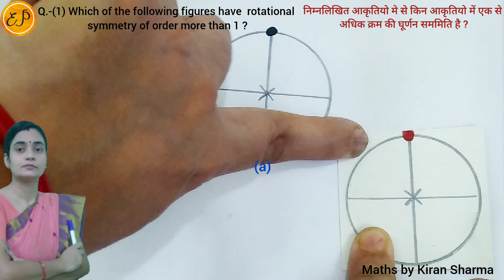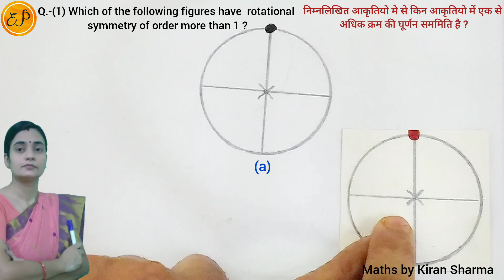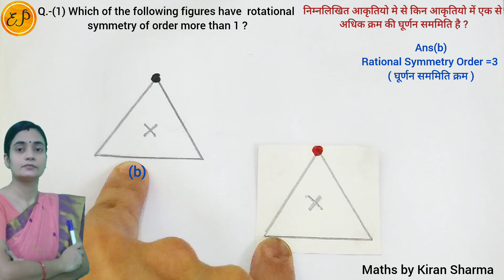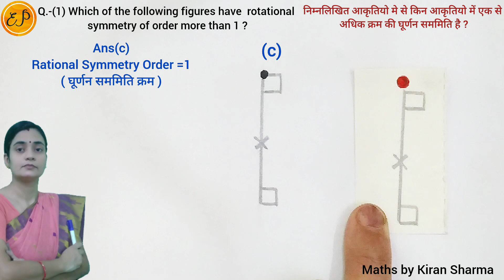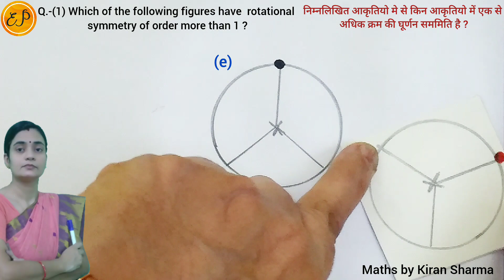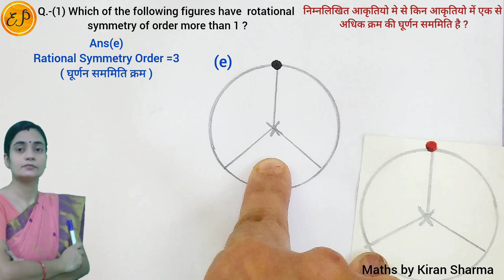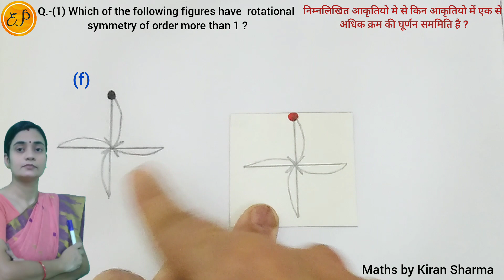Ex.-12.2 (Q.-1) Class 7|Which of the following figures have rotational symmetry of order more than 1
Class 7 NCERT Maths Chapter 12 Symmetry ( सममिति ) Exercise 12.2 Question 1

Which of the following figures have rotational
symmetry of order more than 1 ?

निम्नलिखित आकृतियों में से किन आकृतियों में एक से अधिक क्रम की घूर्णन सममित है ?

♦️ Rotational Symmetry ( घूर्णन सममिति )
♦️Centre of Rotation ( घूर्णन का केंद्र )
♦️ Angle of Rotation ( घूर्णन कोण )
♦️ Order of Rotational Symmetry .

Rotational Symmetry Order .
How to find the order of Rotational Symmetry ?
What is order of rotational symmetry in given figures or shapes ?

घूर्णन सममिति का क्रम |
घूर्णन सममिति का क्रम कैसे ज्ञात करें ?

Class 7 NCERT Maths Solution | Maths by Kiran Sharma

New Syllabus
New NCERT Syllabus
Latest Syllabus